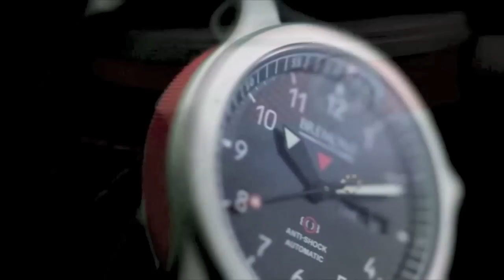A Decade of Bremont Watches - Bremont Watch Company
Bremont is an award-winning British company producing beautifully engineered chronometers at our Headquarters in Henley on Thames, England. Co-founded by brothers Nick & Giles English in 2003 after a considerable time carrying out extensive research and development. The first Bremont Chronograph was launched in 2007. This film takes you on the incredible journey that Bremont have experienced to date.
Time began for Bremont when we embarked on a journey to make beautifully crafted pilot's watches of exceptional quality. Flying historic aircraft has been in our blood from an early age, as has our love for watches and all things mechanical. We hope you enjoy the same satisfaction when you try on a Bremont watch, as we do in creating one.